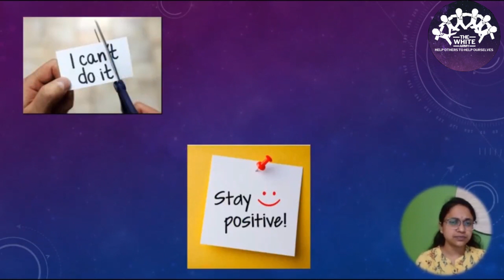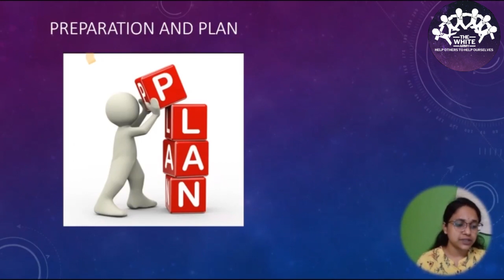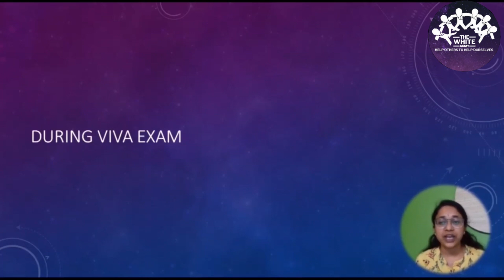MEDICAL VIVA PREPARATION 101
Tips to ace your medical viva!!
Video by Dr. Meghana

thewhitearmy.in

wherein all the basic books for MBBS ,PG Entrance Exam, USMLE, clinical case proformas, previous Question papers, previous EPIGNOSIS, Videos, Useful Charts, mnemonics etc. are available.